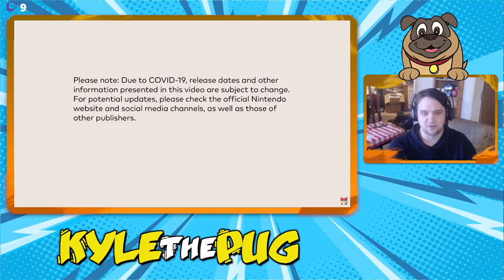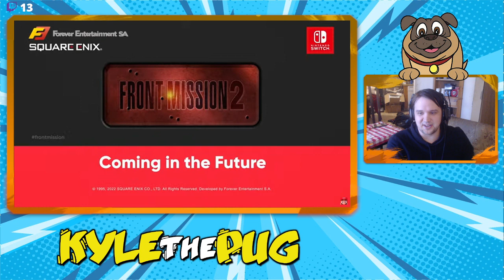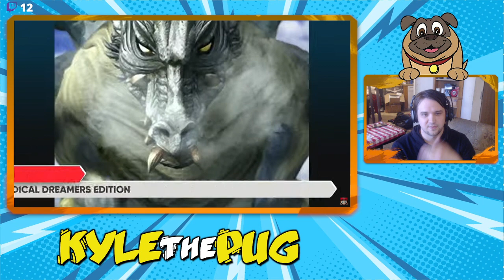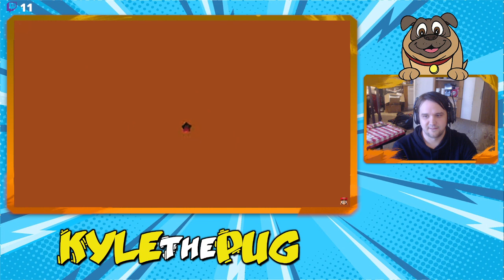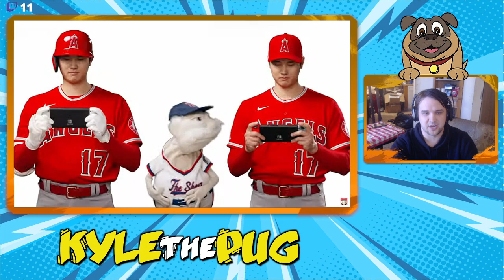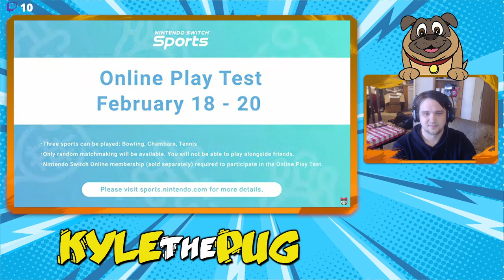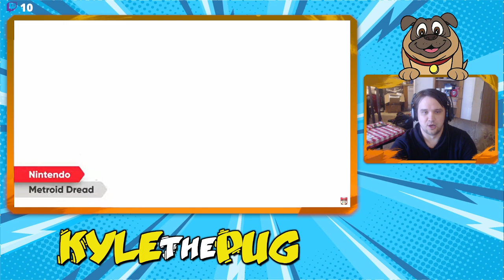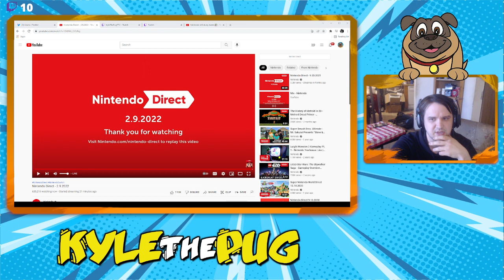❤ NINTENDO DIRECT 02.09.2022 LIVE REACTION! ❤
The whole Nintendo Direct for your viewing pleasure!

Second Channel: Kyle The Pug Sports

PSN: KyleThePug-TTV